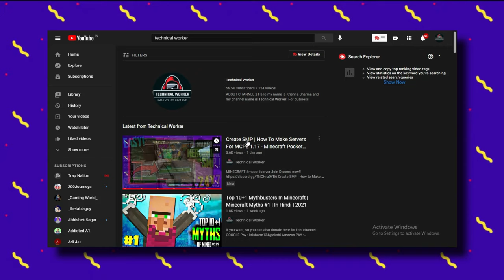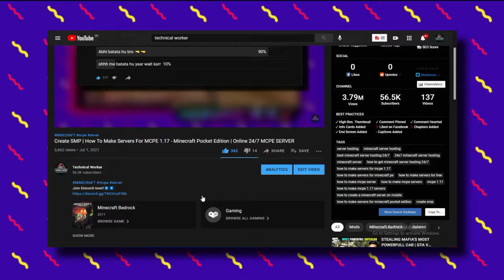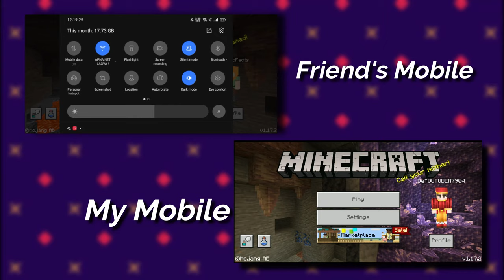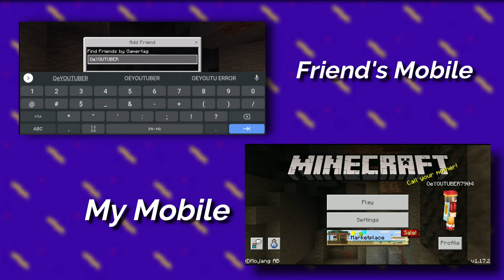HOW TO FIX FRIENDS NOT SHOWING UP IN MINECRAFT PE | How to add Friends in MCPE in Hindi | OeYOUTUBER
💬 » Discord Server how to join friends world in minecraft pe in hindi

Topics cover in this video :
HOW TO FIX FRIENDS NOT SHOWING UP IN MINECRAFT PE | how to add friends in minecraft pe in hindi
HOW TO FIX FRIENDS NOT SHOWING UP IN MINECRAFT PE | How to add Friends in MCPE in Hindi | JOIN WORLD

GOOGLE Pay : krisharm134@oksbi
Amazon PAY : oeyouthoober@apl

MY GEARS -:
my Editing software's
MY GAMING PC
All PC parts best Buy links
SSD 240GB
Ryzen 3 2200g processor
Corsair Vengeance LPX 8GB ram
Power supply